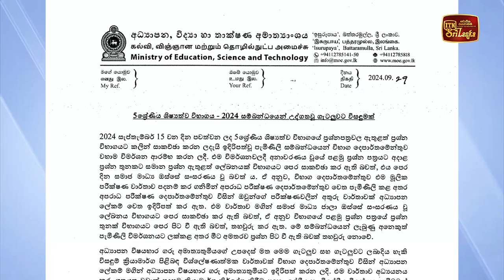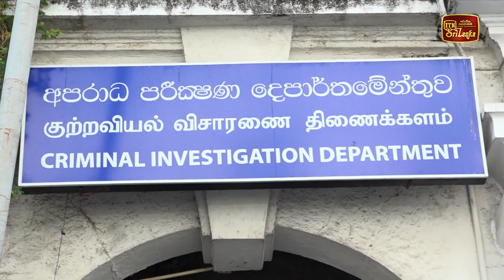ශිෂ්‍යත්ව විභාගයේ ගැටලුවට විසඳුමක් ලබා දෙන්නැයි දෙමාපියන් විරෝධතාවයක්